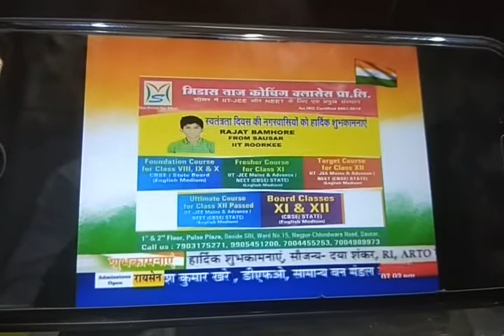Midas Taj Coaching Sausar - Swaraj Express News channel (2018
Midas Taj Coaching Advertisement in Swaraj Express News Channel 15 August 2018

"This is a Best Platform where we Make Coal to Diamond"

MIDAS TAJ COACHING CLASSES PVT.LTD

(A Premier Institute for IIT-JEE | NEET | 8, 9, 10 Foundation Course | XI+XII BOARD CLASSES At Sausar )

*BEST RESULTS.

*Affordable Fee.

*Full AC

*BEST ENVIRONMENT FOR LEARNING.

*BEST INTERIOR INFRASTRUCTURE.

*EXPERIENCED FCULTIES FROM IIT'S.

*LIBRARY FACILITY.

VISIT ONCE TO KNOW MORE ABOUT MIDAS TAJ COACHING

Address:- 1st & 2nd Floor & 3rd Floor, Pulse Plaza,Ward no-15,Beside SBI, Nagpur-Chhindwara (N.H), SAUSAR.